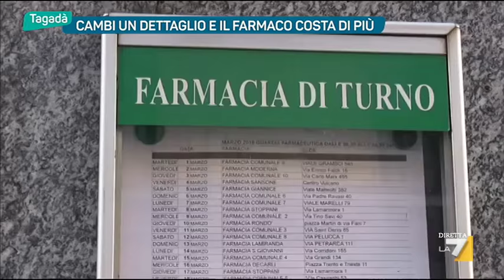Cambi un dettaglio e il farmaco costa di più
Abbiamo fatto un giro nelle farmacie di Milano e intervistato Silvio Garattini, direttore dell'Istituto di ricerche farmacologiche Mario Negri, lancia l‛allarme : “ Per aumentare il prezzo basta cambiare un dettaglio, come il confezionamento o le dosi".